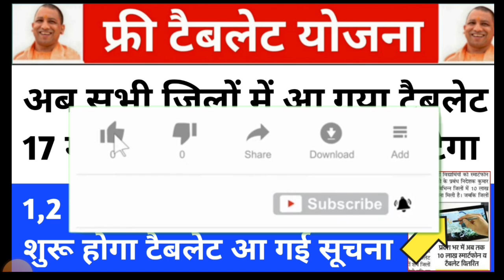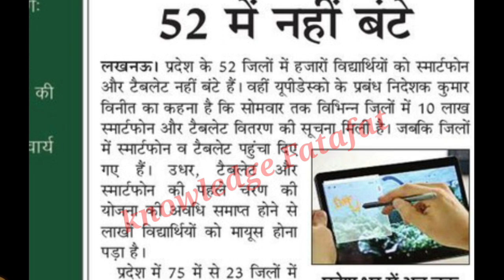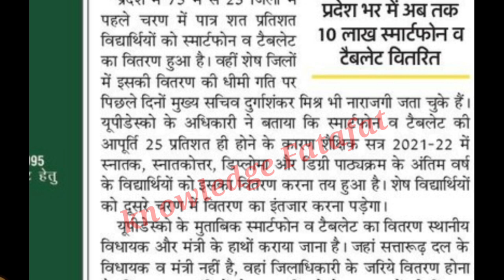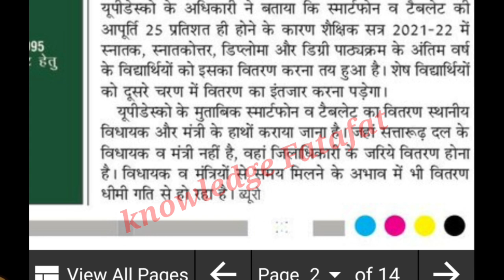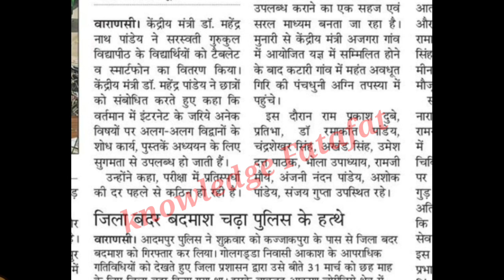up free tablet yojana 2022/up tablet yojana latest news/up free smartphone yojana latest news today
up free tablet yojana 2021/up free tablet yojana/up free smartphone yojana 2021 latest news today

Tweeter account---

UP Free Laptop Yojana 2021| UP Free Laptop Yojana 2021 Registration Kaise Kare

Topic cover

universityexamlatestupdates # Bastar

aktu live
aktu news latest

up free laptop yojana 2021 latest news

from Jaunpur, Uttarpradesh 🙏